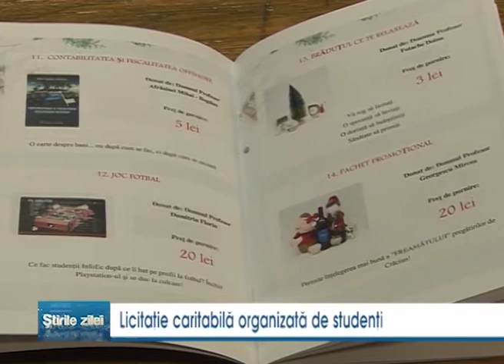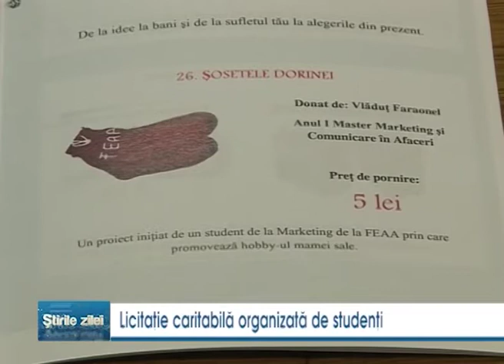Licitatie caritabila organizata de studenti